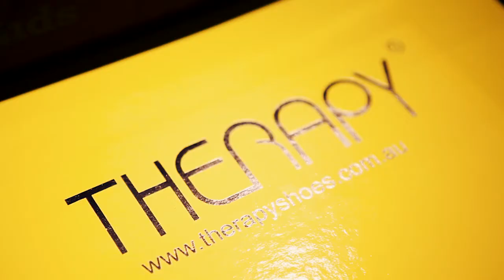FSW Behind the scenes SS2013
All the fun from behind the scenes at our Spring|Summer 2013 Campaign Shoot